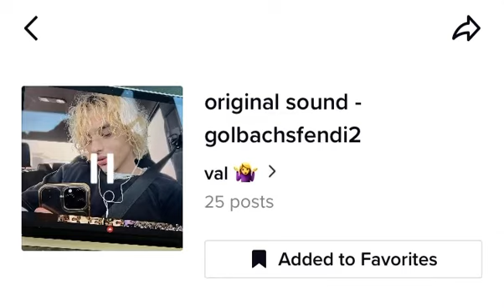Sound by golbachfendi2 on TikTok